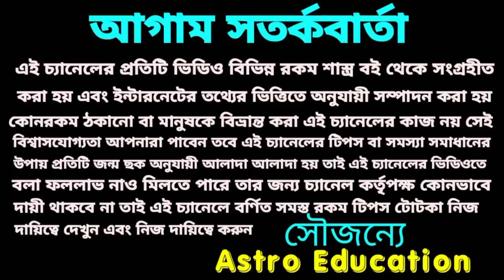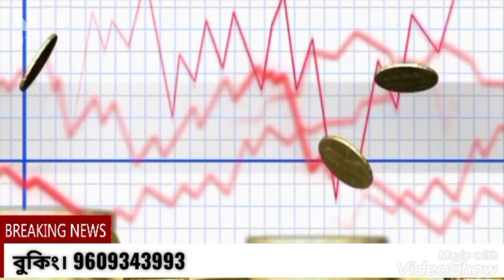এই চারটি রাশি কে ভুতে দিবে টাকা!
এই চারটি রাশি কে ভুতের দিবে টাকা